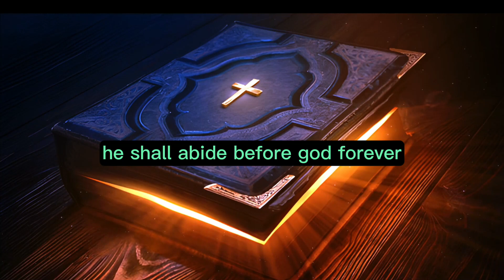Psalms Chapter 61 - The Holy Bible (KJV) "audiobook - read along" ✝️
Psalms Chapter 61 of 150 The Holy Bible (KJV)

Psalms Chapter 61: (To the Chief Musician upon Neginah, A Psalm of David.) Hear my cry, O God; Attend to my prayer. From the end of the earth, I will cry to You When my heart is overwhelmed; Lead me to the rock that is higher than I. For You have been a shelter for me, And a strong tower from the enemy. I will abide in Your tabernacle forever; I will trust in the covert of Your wings. Selah. For You, O God, have heard my vows; You have given me the heritage of those who fear Your name. You will prolong the king's life, And his years as many generations. He shall abide before God forever; Oh, prepare mercy and truth, which may preserve him. So I will sing praise to Your name forever, That I may daily perform my vows.